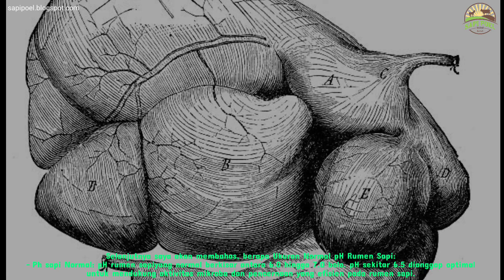MENGENAL UKURAN NORMAL PH RUMEN SAPI